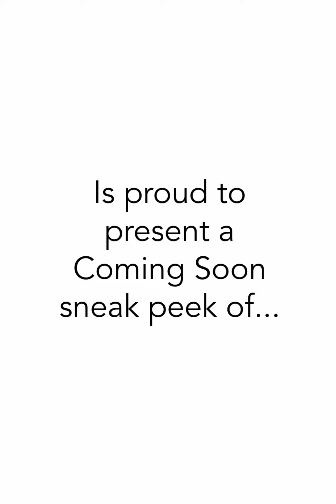👀COMING SOON SNEAK PEEK IN GILBERT!!🤫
🏡Take a look at this 3BR/2.5BA, just-under 2000 sq. ft. home in Cooley Station North! Ideal location close to both the 202 and 60 and all of the activities Gilbert has to offer. Upgrades throughout including kitchen, bathrooms, and flooring. Green home features include OWNED SOLAR PANELS and EV charger in the garage! You're not going to want to miss this one!!🤩